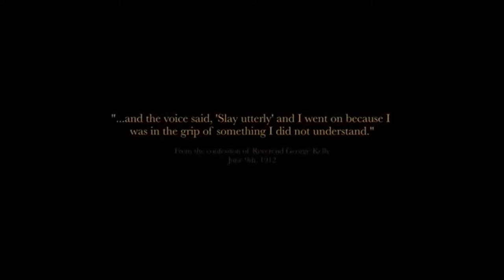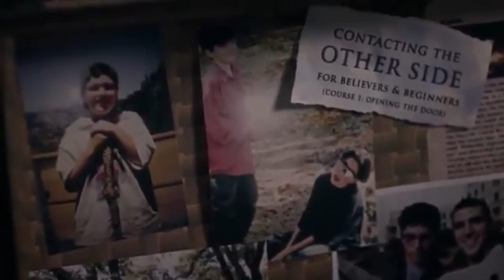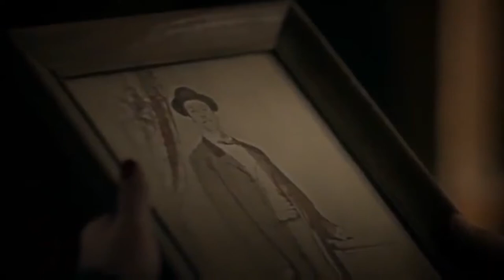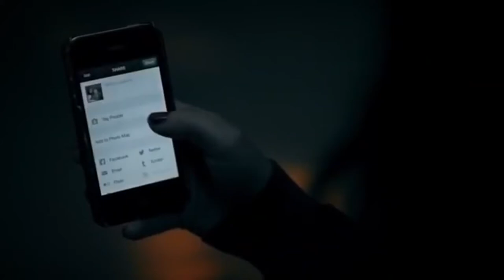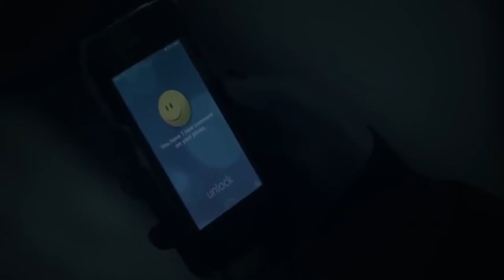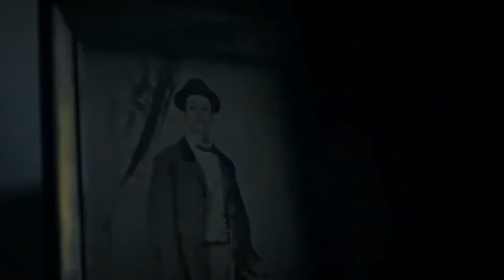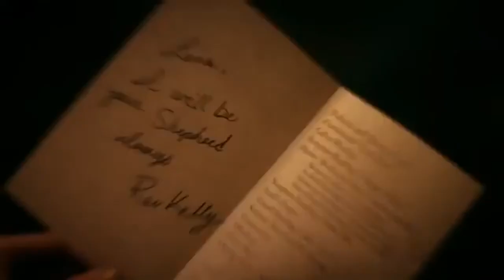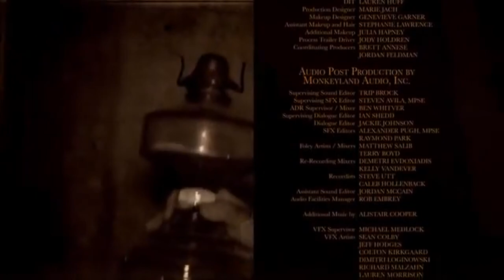Película de Terror la casa de la masacre-, suspenso